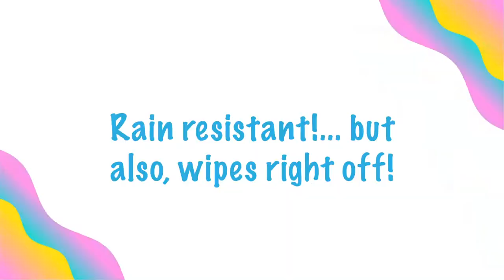GlassChalk Markers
Design, Create, Share!  The Original Glass Chalk® paint markers allow you to turn car windows, as well as home, business and classroom windows into banners or works of art that stand up in poor weather. When you want to change messages, they wipe clean with a damp paper towel. Original Glass Chalk® markers are non-toxic and come in many colors.
Glass Chalk Original are the ORIGINAL INDOOR AND OUTDOOR Temporary Paint Sponge Markers! Our product is temporary for glass surfaces and other non-porous surfaces. Glass Chalk Original paint markers become permanent for banners, posters, fabric, wood, and other porous surfaces. No residue is left behind! Our product is certified non-toxic, conforming to ASTM-D4236.

Follow Us and Share your designs on Facebook,  Instagram, and Pinterest.
for purchase options. Also available in the automotive section of Walmart!